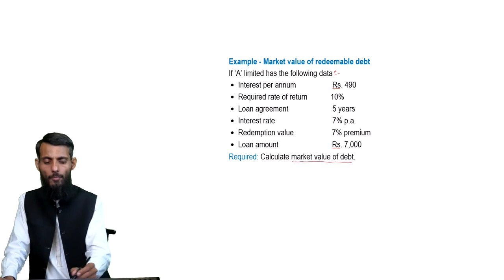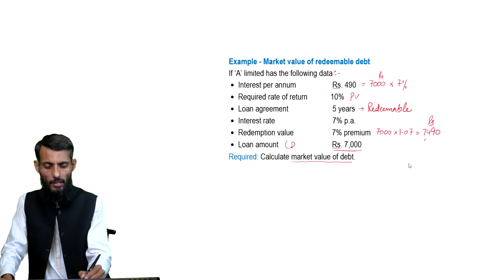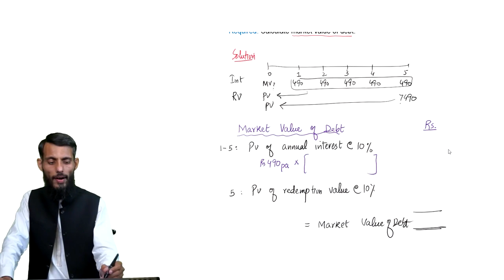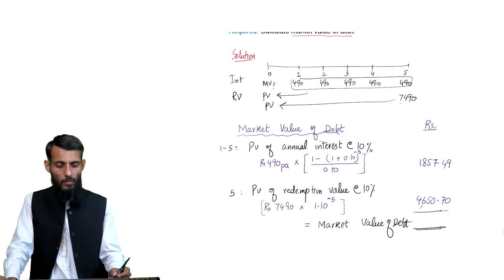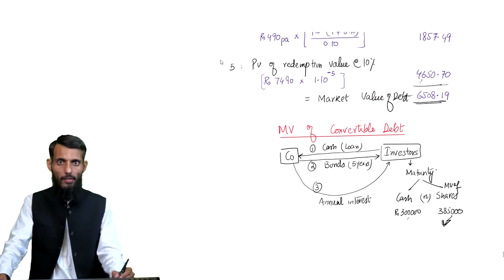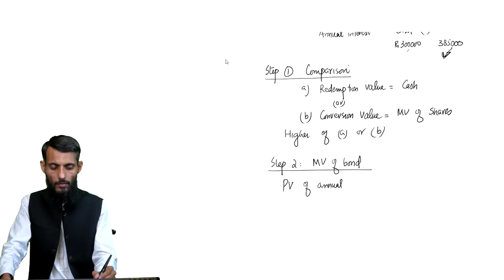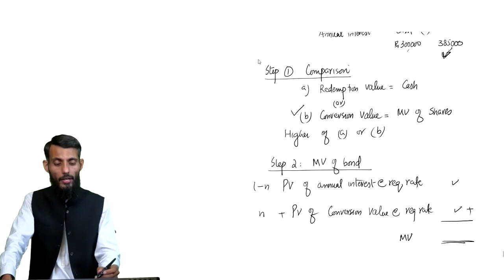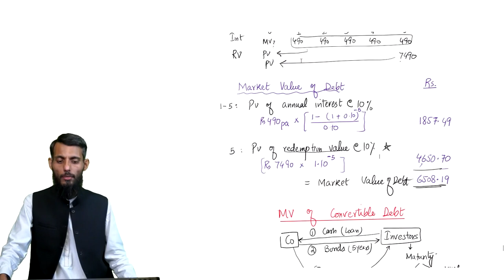MARKET VALUE OF CONVERTIBLE BONDS | CAF-06 | CA Demo Lectures | Nearpeer |Sir Abdul Azeem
Nearpeer is committed to providing quality & affordable education to everyone.

 This is the vision of Nearpeer & dream of its founders.

 We’re providing CA Demo Lectures so that you can have a glimpse of quality that our instructors deliver

Or